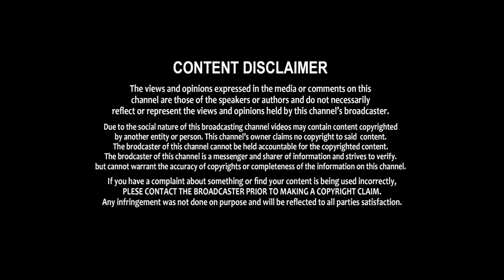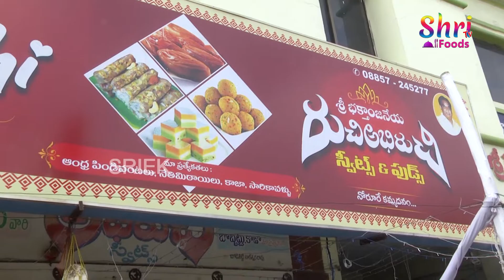Ruchi Abhiruchi Famous Sweet Shop | Must Try Tapeswaram Kaja,Bobbatlu,Chitti Kajalu | Shri Tv Foods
Address:

Hope you all liked this video! We all need your support in more suggestions. If you like this video 'Click on Like' button. Please suggest us what to be reviewed in the comment section and we will surely accommodate everyone's requests.